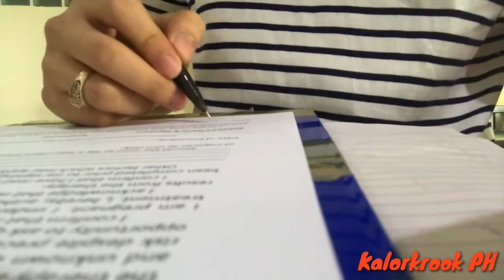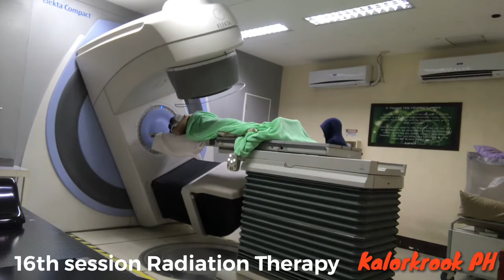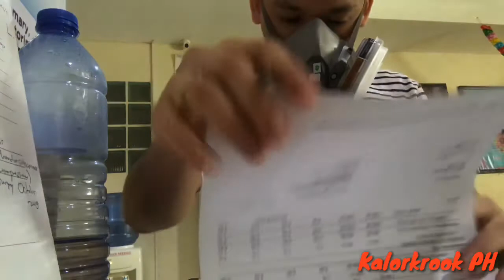16th Session Radiation Therapy